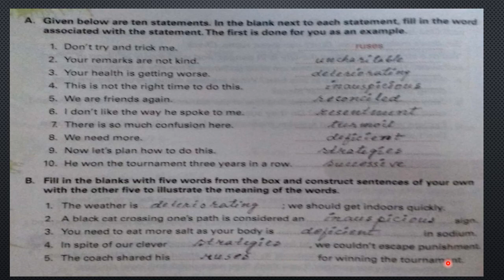Erudite Academy 17th August Alt. Eng. class 7 by Rahman sir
Two Chess Players